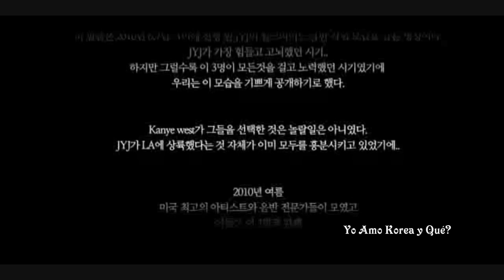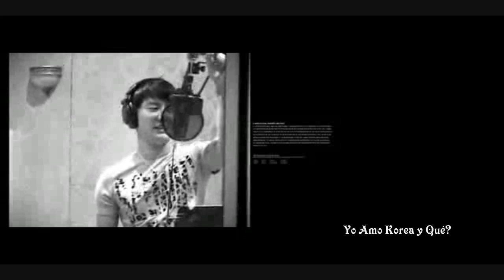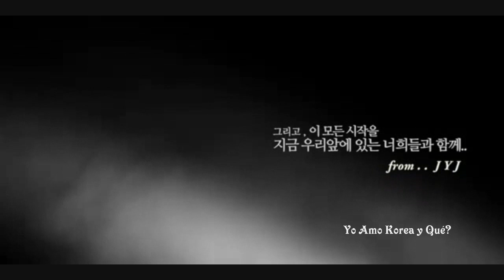*J.Y.J.* Making Film in Los Angeles [Yo Amo Korea y Qué?]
@Warner Music The begining, un nombre perfecto para su nuevo album y para su nuevo camino de estre trío, ya tomarón su decisión y es hora del comienzo, hay que apoyarlos, a ellos y a los otros dos integrantes que todavía llevarán el nombre de TVXQ. No importa qué, ellos están haciendo todo esto por nosotras, sus fans, y hay que devolverles todo este amor. ¡¡¡¡¡Apoyenlos!